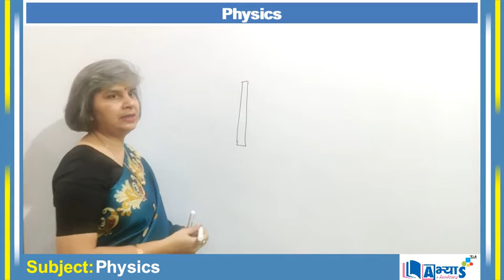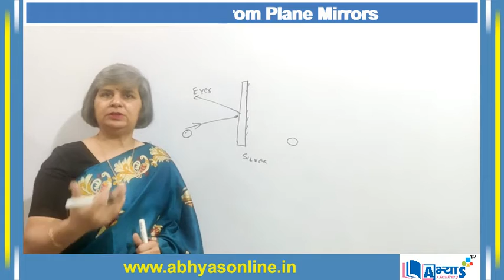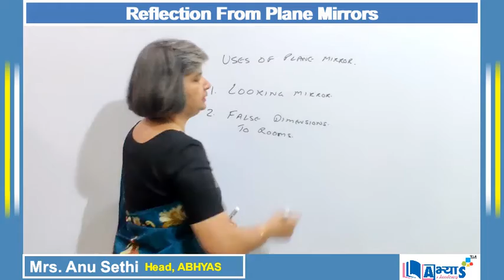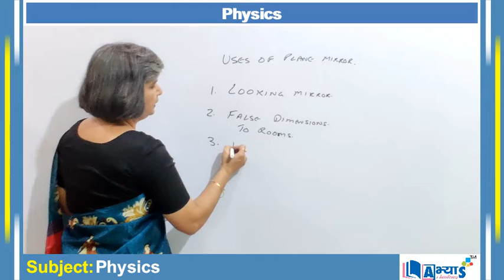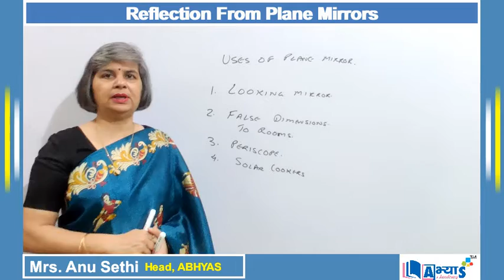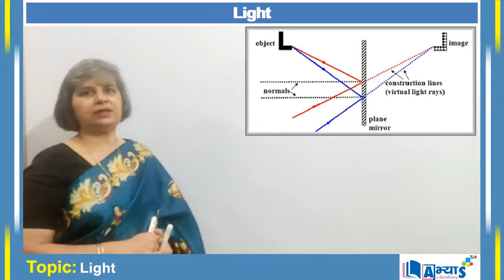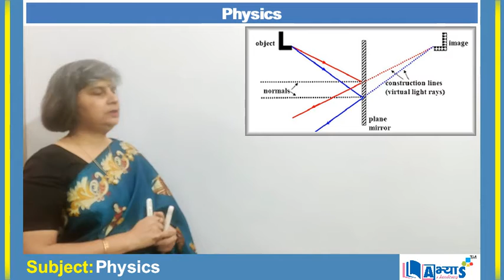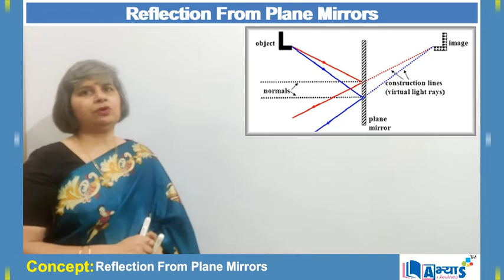Reflection from Plane Mirrors (A / अ) | Light | Physics | abhyasonline.in | Abhyas Academy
Plane Mirrors
Plane mirrors are commonly used as looking glasses. We use them while dressing, Combing, and so on. A plane mirror is made from a glass plate, a few milimetres thick. One surface of the glass is polished to a high degree of smoothness, forming the front surface of the mirror. The back surface is silvered, i.e., coated with a thin layer of silver, aluminium or some other shiny, opaque material. A coat of opaque paint behind this layer protects the silvering. When light from an object falls on the front surface, most of it enters the glass plate and falls on the silvered surface.
Reflection From Plane Mirrors:
An image by a plane mirror is formed when light from the object reaches our eyes after reflection from the plane mirror. As the light enters our eyes we can see all the details of the object. Plane mirror is the surface with flat reflecting surface.
Uses of Plane Mirror:
- Plane mirror are used as looking mirrors in our homes.
- The mirrors are fixed on the walls to give false dimensions in the showrooms.
- The mirrors are used in kaleidoscope, periscope and solar cookers.
Formation of Image:
When an object is placed in front of a plane mirror, its image is formed in the plane mirror. We can find the location of the image of an object in a plane mirror by using the laws of reflection of light.
समतल दर्पण
समतल दर्पण आमतौर पर दिखने वाले चश्मे के रूप में उपयोग किए जाते हैं। हम उनका उपयोग ड्रेसिंग, कॉम्बिंग आदि के दौरान करते हैं। एक समतल दर्पण कुछ मिलीमीटर मोटी कांच की प्लेट से बनाया जाता है। कांच की एक सतह को उच्च स्तर की चिकनाई के लिए पॉलिश किया जाता है, जिससे दर्पण की सामने की सतह बनती है। पीछे की सतह चांदी की होती है, यानी चांदी, एल्यूमीनियम या किसी अन्य चमकदार, अपारदर्शी सामग्री की पतली परत के साथ लेपित होती है। इस परत के पीछे अपारदर्शी पेंट का एक कोट चांदी की सुरक्षा करता है। जब किसी वस्तु से प्रकाश सामने की सतह पर पड़ता है, तो इसका अधिकांश भाग कांच की प्लेट में प्रवेश करता है और चांदी की सतह पर पड़ता है।
समतल दर्पणों से परावर्तन:
समतल दर्पण द्वारा प्रतिबिम्ब तब बनता है जब समतल दर्पण से परावर्तन के बाद वस्तु से प्रकाश हमारी आँखों तक पहुँचता है। जैसे ही प्रकाश हमारी आंखों में प्रवेश करता है, हम वस्तु के सभी विवरण देख सकते हैं। समतल दर्पण समतल परावर्तक सतह वाला पृष्ठ है।
समतल दर्पण के उपयोग:
- समतल दर्पण का उपयोग हमारे घरों में दिखने वाले दर्पण के रूप में किया जाता है।
- शोरूम में गलत डायमेंशन देने के लिए दीवारों पर शीशे लगाए जाते हैं.
- दर्पणों का उपयोग बहुरूपदर्शक, पेरिस्कोप और सौर कुकर में किया जाता है।
छवि का गठन:

जब किसी वस्तु को समतल दर्पण के सामने रखा जाता है तो उसका प्रतिबिम्ब समतल दर्पण में बनता है। हम प्रकाश के परावर्तन के नियमों का उपयोग करके समतल दर्पण में किसी वस्तु के प्रतिबिम्ब की स्थिति ज्ञात कर सकते हैं।

Remember abhyasonline.in created to spread the knowledge of conceptual understanding by sharing all this free maths science and all other subjects lectures video and animation.